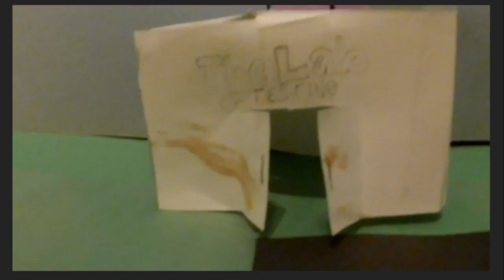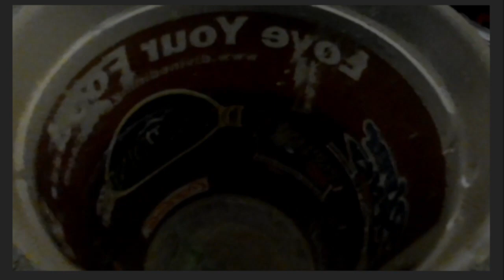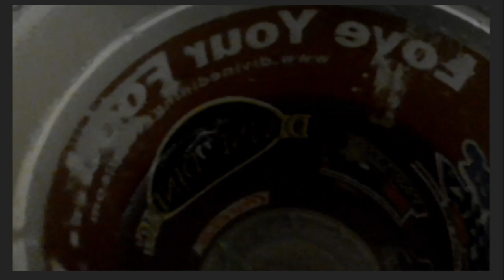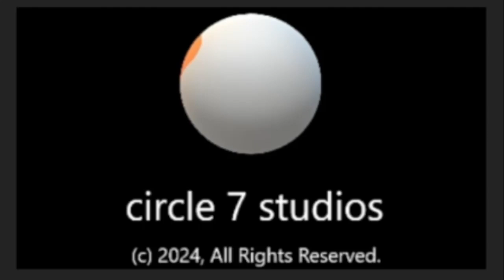Fossil Folks: Makeshift Shapeshift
Cory introduces a new potion at the testing lab, which turns people into different types of things, as the swimming creature Elasmo puts a stop on this...